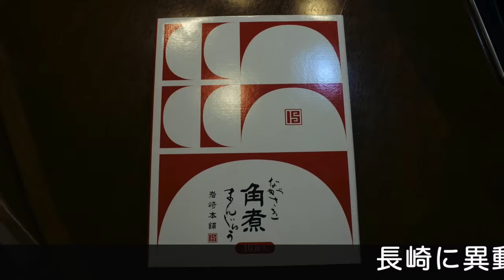年上女子のみっちゃんに出会ったコタ捜査官！グイグイ来る、その動作にタジタジになる・・・。他にも、友達がたくさん出演してくれます。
散歩仲間が登場です。どの子にも押され気味のコタですが、都島本通りを疾走する姿は感動物です。（親バカ）
後半は、長崎名物「角煮まんじゅう」を紹介します。
角煮がもちもちの生地に挟まれて・・・。
幸せの味です。